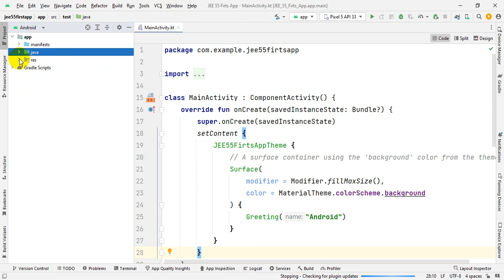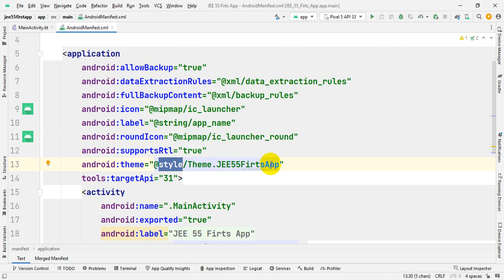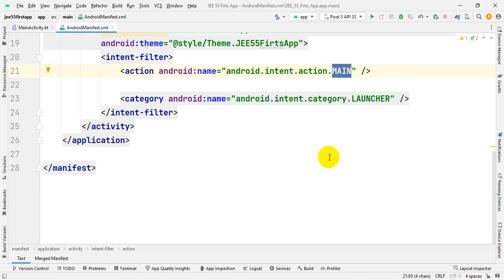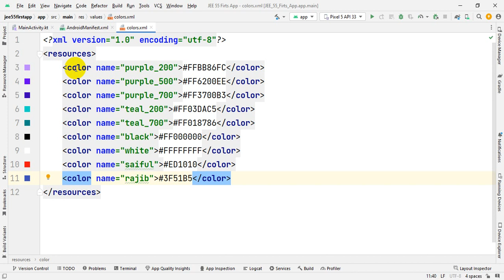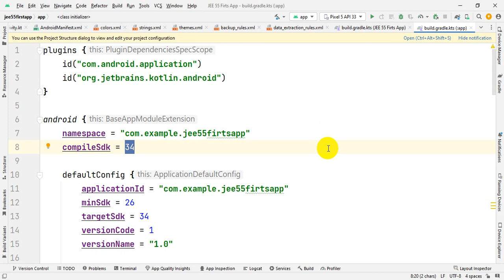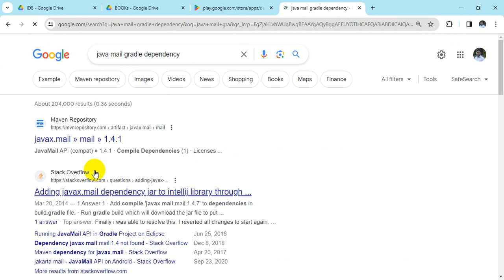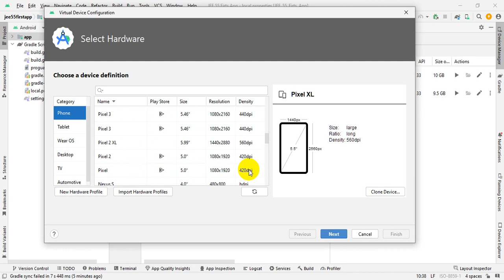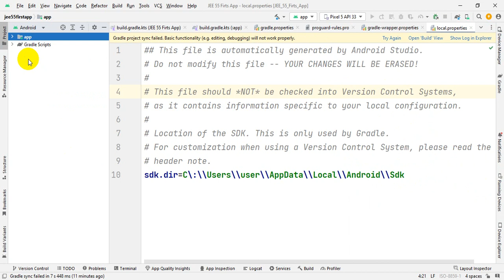02 Android App Development Using Java